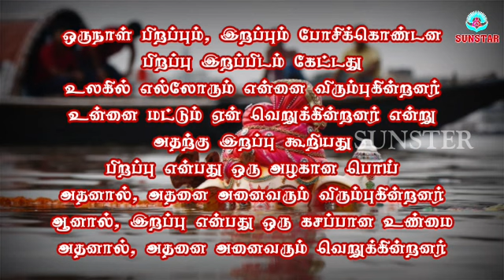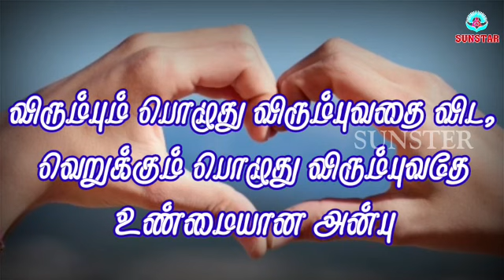tamil kavithai | tamil kadhai |kavithai in tamil | sunstar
natraya thinam katinamaga irkkalam
enraya thinam mega mosamanathaga irkkkalam
anal nalaya thinam neechyam marum
nampikkiyaotu seyalpatuga

        our nai erappumperappum pesekkontana
prappu erpputam kottathu
ulagil ellorum enna verumpigirargal
unni mattum en verukkirargal enru
atharkku erppu kuriyathu
perappu enpathu our algana poy
athanal anivarum athani verumpkerarga
anal erappu enpatu our kasappan uni
athanal anivarum verukkirarga

         valvel ethu natathalum
thannampikkaiyai
vettuvetathirga

 muisic creddits;
     About Music Track:https:

 image credits;
general image publized after processing.